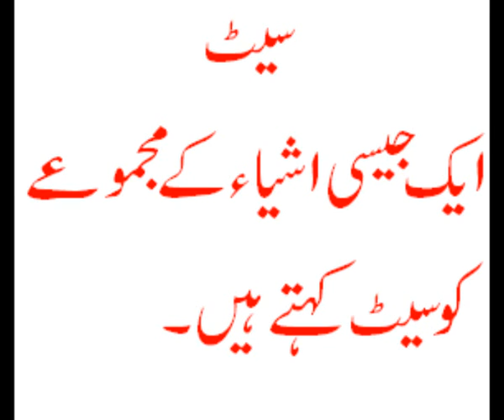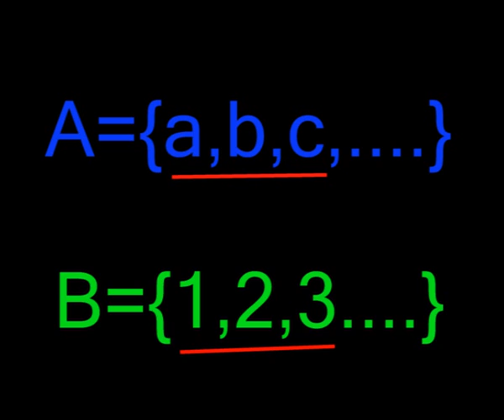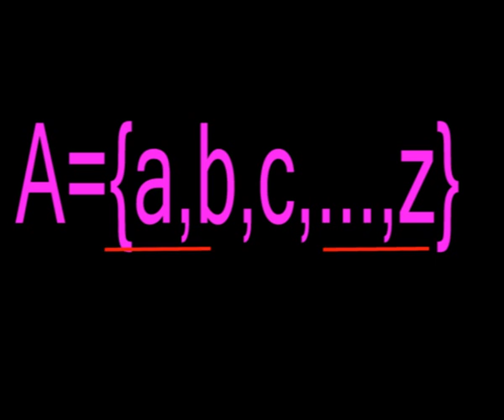set ...definition...academy,s video...wmv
set ...definition...academy,s video...